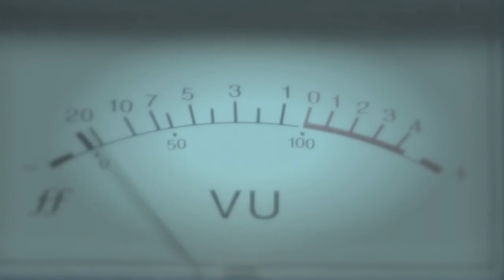Sesiones Arterial - Juan Cirerol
Aquí nuestra Sesión Arterial con Juan Cirerol, ¡ajúa!